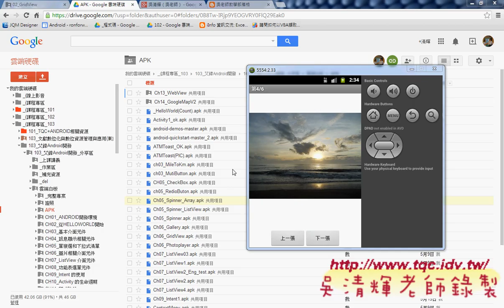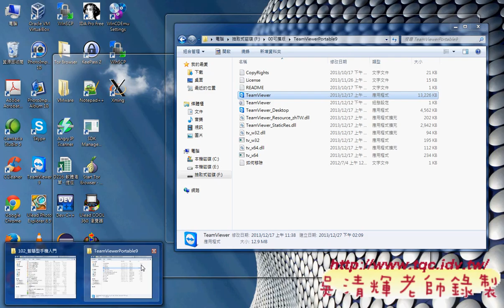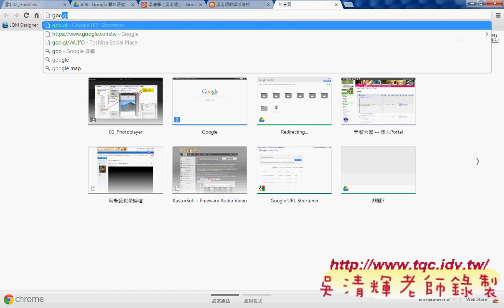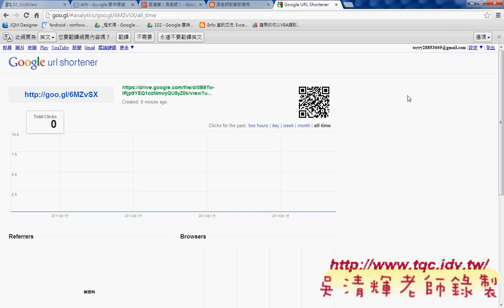04 如何產生QR碼從雲端安裝APPAndroid實務 吳老師1